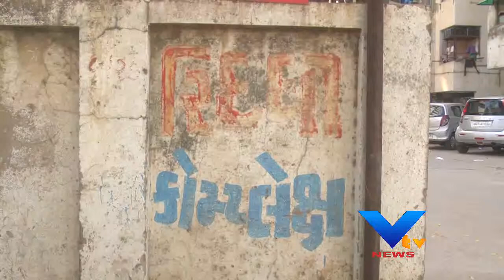AHMEDABAD CAUGHT DRUNK PEOPLE-VTV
અમદાવાદમાં દારૂની મહેફિલ માણનારા બાર યુવક-યુવતીઓ પકડાયા છે.  જો કે આ બારેયમાં કોઈ ગુજરાતી નથી. આવો જાણીએ આ યુવક-યુવતીઓ આખરે છે કોણ?